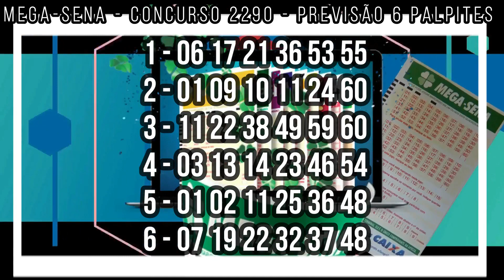MEGA-SENA - CONCURSO 2290 - PREVISÃO 6 PALPITES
Olá, antes da notícia, pedimos que você deixe aquele like para ajudar o canal Gente de Sucesso VIP.
Assim, o YouTube vai entender que você curte o nosso canal e também não se esqueça de ativar o sininho para que sempre esteja informado pela gente das notícias do momento.

★ E ative o 🔔 para não perder nada.

O site GENTE DE SUCESSO VIP é um site de variedades focado em famosos, cultura e histórias de sucesso e negócios.

Nenhum dos nossos aplicativos/plataformas tem o intuito de denegrir a imagem de ninguém, tanto de leitores quanto de assinantes e anunciantes. Analisaremos todas as sugestões.